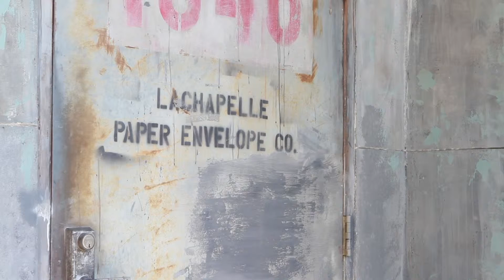TOD'S POP TOUCH BY DAVID LACHAPELLE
Making of Pop Touch Shooting for Tod's